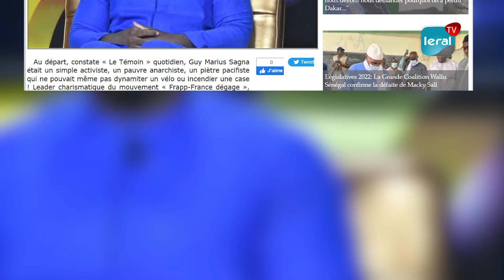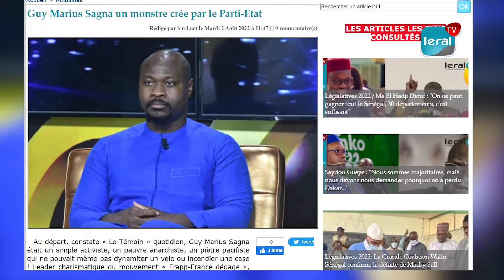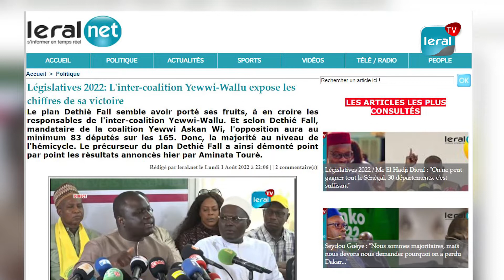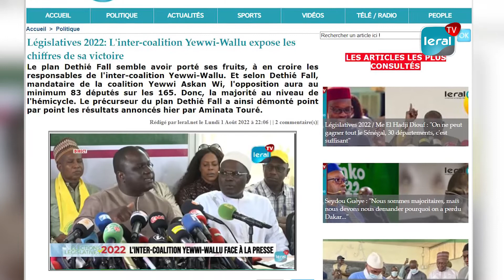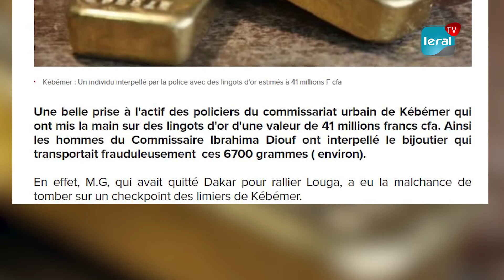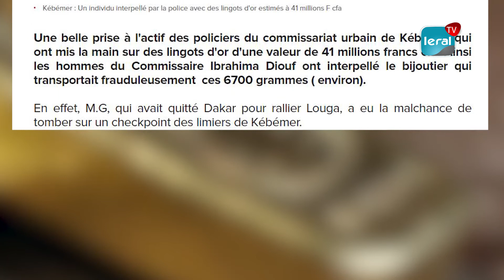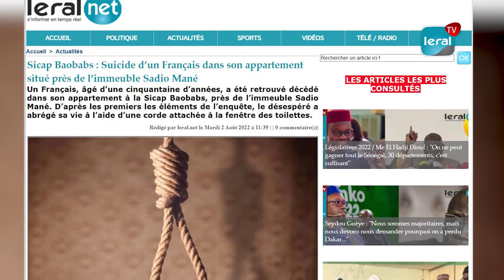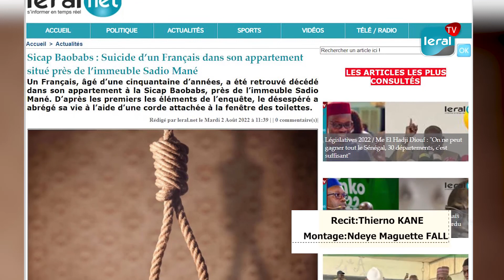Guy Marius Sagna, un monstre créé par l’Etat, Yaw-Wallu expose les chiffres de sa victoire...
Guy Marius Sagna un monstre créé par l’Etat, la coalition Yaw-wallu expose les chiffres de sa victoire